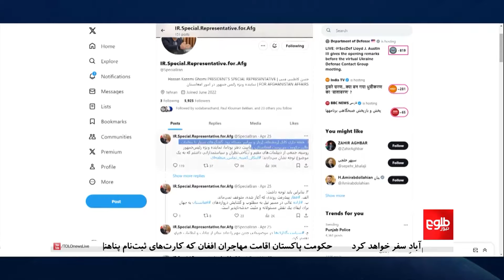نیمه‌روز - سال‌روز پیروزی مجاهدین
هشتم ثور با سی‌ودومین سال‌روز پیروزی مجاهدین در کشور برابر است.

عایشه شریفی این موضوع را با این مهمانان بحث کرده است:
سید اکبرآغا عضو پیشین امارت اسلامی
محمد اسحاق اتمر استاد دانش‌گاه